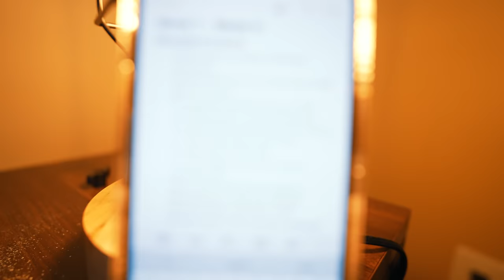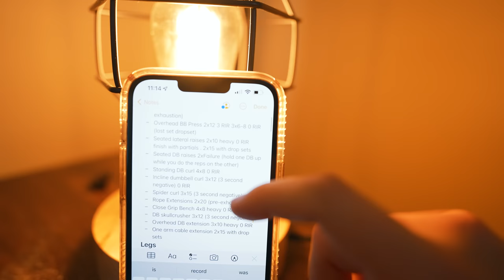Juicing With Greg Doucette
1-ON-1 COACHING WITH ME Funniest video we have had...

(Dropping 11/22)

(Dropping 11/22)